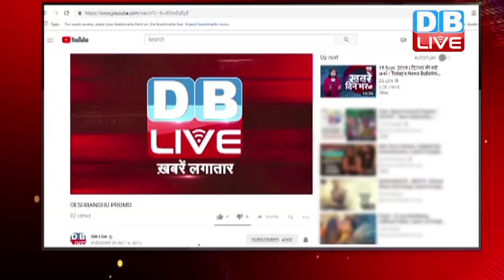मोदी के मंत्री का राहुल पर विवादित बयान | मुख्तार अब्बासी ने राहुल पर दिया बयान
विधानसभा चुनाव के मद्देनजर बयानबाज़ी का दौर जारी है,,,राजनीतिक दल एक दूसरे पर वार करने का कोई मौका नहीं छोड़ रहे...इस तू-तू-मैं-मैं में नेता बदज़ुबानी करने से भी बाज़ नहीं आ रहे हैं,,,इस रेस में केंद्रीय मंत्री मुख्तार अब्बास नकवी आगे हैं...उन्होंने कांग्रेस अध्यक्ष राहुल गांधी को एक बार फिर कुछ ऐसा कहा है जिसपर सियासी घमासान मचना तय है।